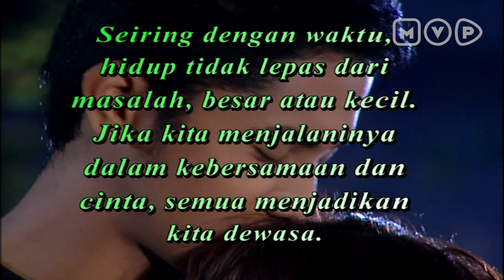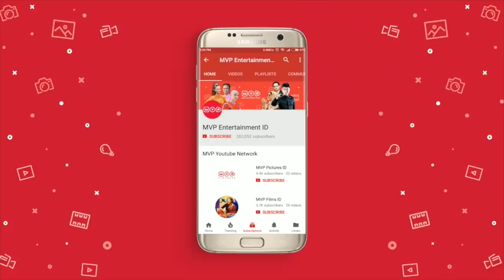Masalah Yang Menjadikan Diri Lebih Dewasa | Akibat Banyak Gaul Episode Terakhir Part 2